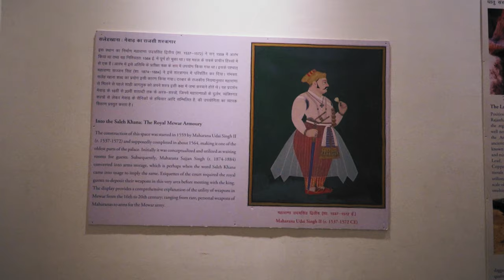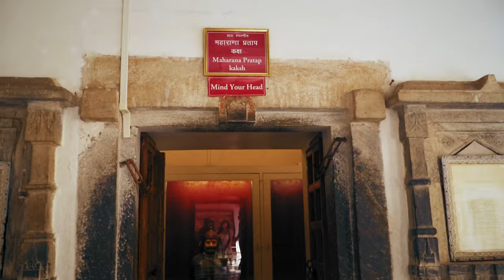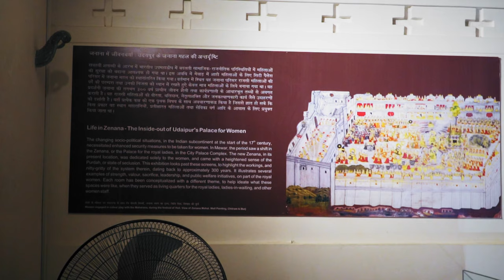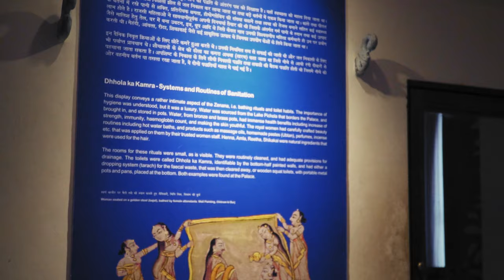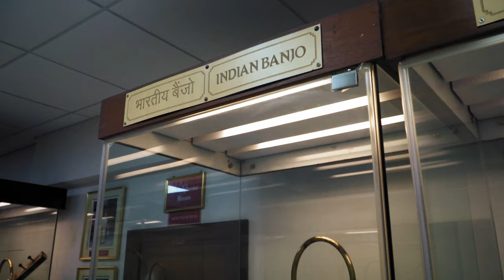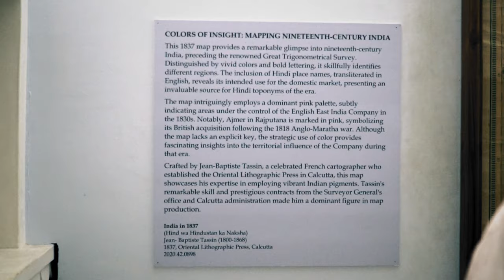How I Spent a Day in the Beautiful City of Udaipur | Day 11 | Trip to Rann and Rajasthan | Himalayan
I had a day to spend in the beautiful city of Udaipur. I explored a bit of history and the scenic views of the city of Lakes.

Who am I?

In search of a chai buddy? Ping me on